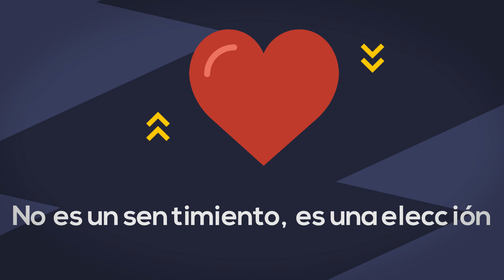¿Por qué Dios inventó el sexo? / Teología del cuerpo (Parte 1 de 3)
Descubre toda la realidad acerca de lo que significa las relaciones sexuales, el amor y el valor del cuerpo de una persona dentro del catolicismo. Muchos mitos se han difundido acerca de lo que Dios y el católico piensa sobre lo que es el sexo y el amor de pareja. Por eso hice esta serie de 3 videos para resolver estas dudas.

Sigan a Roy Péres en

 Fuentes:
David Hajduk. (2007). El plan de Dios para tí. Boston: San Pablo.

¿Hay salvación fuera de la IGLESIA? RESPUESTA DEFINITIVA